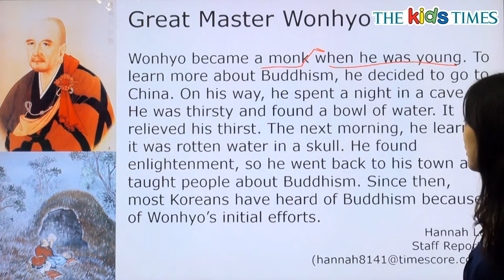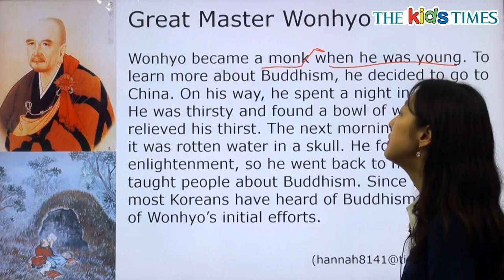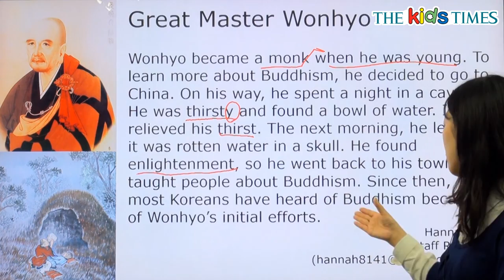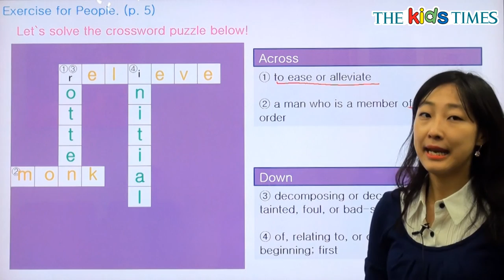Great Master Wonhyo - 전나리 선생님과 함께 하는 People 동영상 강의 ( The Kids Times - No.357 )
원효대사